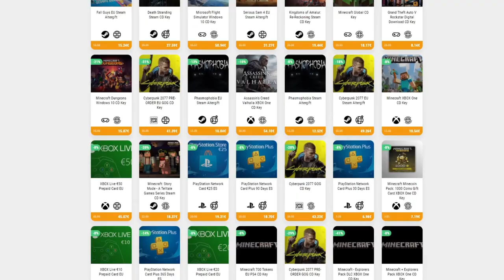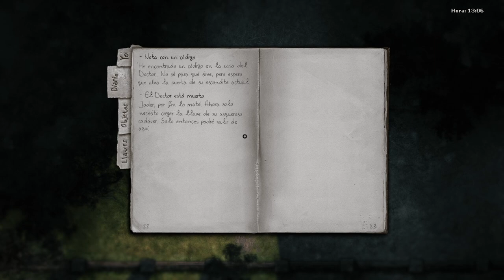¡ENCONTRAMOS POR FIN AL DOCTOR! • Darkwood - Episodio 14